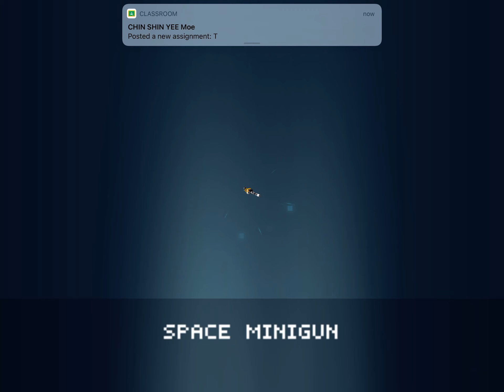Blocky cars oni pro open chests